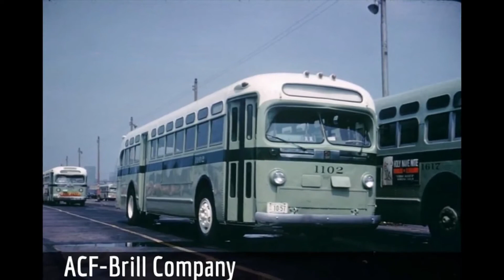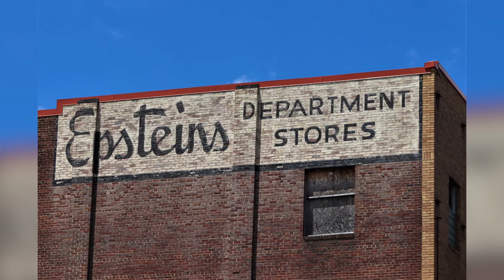MDOT Deputy Secretary Earl Lewis on Riding Transit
MDOT Deputy Secretary Earl Lewis reminisces about his early introduction to transit.